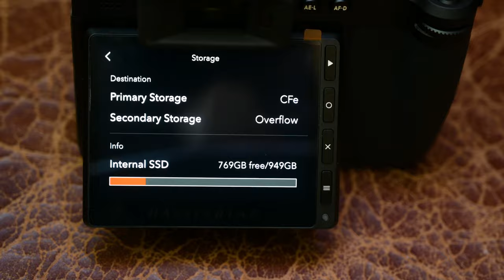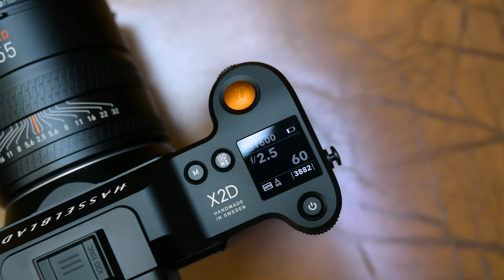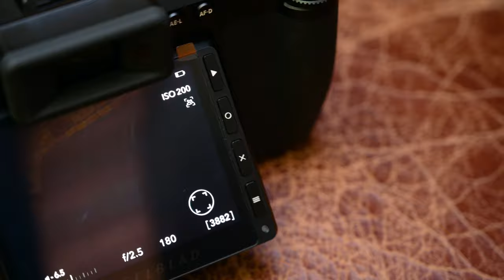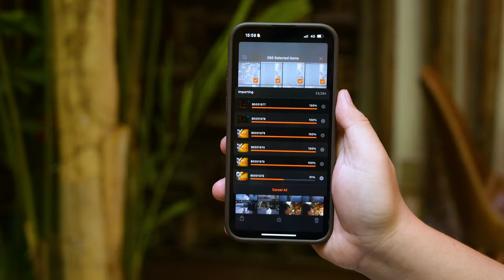Trên tay Combo $12.000: Hasselblad X2D 100C và XCD 2,5/55V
Được ra mắt vào khoảng tháng 9 năm 2022, tới thời điểm hiện tại, Hasselblad X2D 100C vẫn là 1 niềm mơ ước với các dân chơi Medium Format.